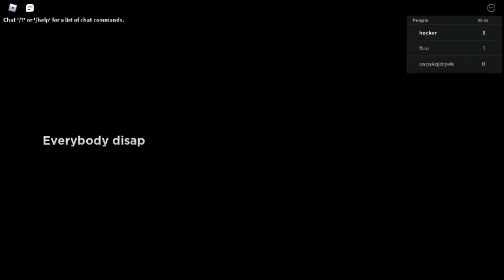Floppy's Playtime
Speedrunning Floppy's Playtime